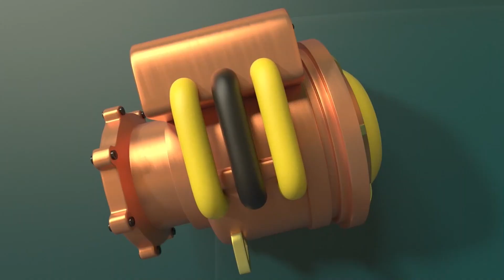Spielen Sie FUSSBALL mit Autos⚽ | WM 2022 FIFA 🏆 | Fußballspiel für Kinder | Tom der Abschleppwagen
Es ist WM 2022! Du siehst Best of Football-Episoden von Tom the Tow Truck! Francis the Forklift und Gary the Garbage Truck spielen hinter der Schule Fußball. Francis versucht, den Ball zu stoppen und verheddert sich im Netz. Er versucht, sich herauszuziehen, und platzt am Ende einen Reifen. Baby Tom schaut zu und holt seinen Vater. Tom kommt an, beurteilt das Problem und bringt Francis zurück in seine Garage. Nachdem er Francis das Netz abgeschnitten und seinen Reifen mit Hilfe von Baby Tom ersetzt hat, treffen Tom und Baby Tom Francis und Gary zu einem Fußballspiel.